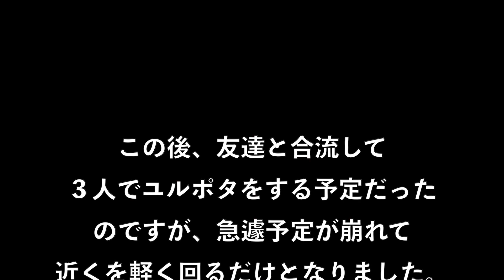神戸にある学校の激坂チャレンジ【ロードバイク非女子】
今回は自分が昔通っていた学校の通学路？をCYCLONEで走りたいと思います。
前々から走ってみたいと思っていたのですが、タイミングが合わず、
やっと今回走る事となりました。

★YTKが使用しているロードバイク
TWITTER-BIKES / CYCLONE 2.0 HIDDEN(2019年モデル)
（コンポーネント ULTEGRA-R8050）

★STRAVA-加古川サイクルクラブ(KCC)
クラブマスターをやってま。お気軽に

★STRAVA-Twitter-Bike.jp
Twitterロードバイク専門のストラバクラブです。

★ライトランキング
市販されているライトのランキングを掲載しています。